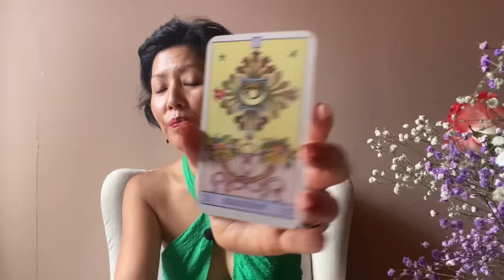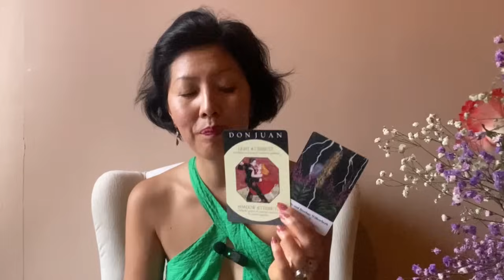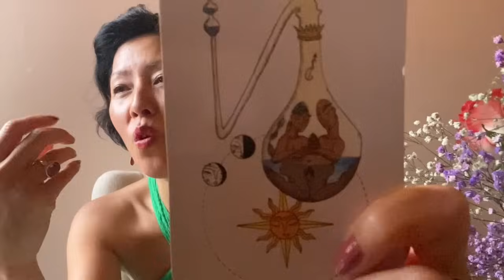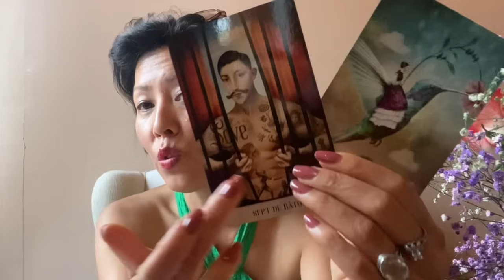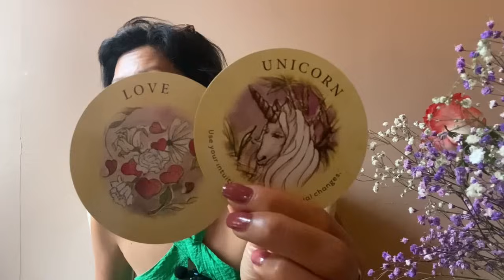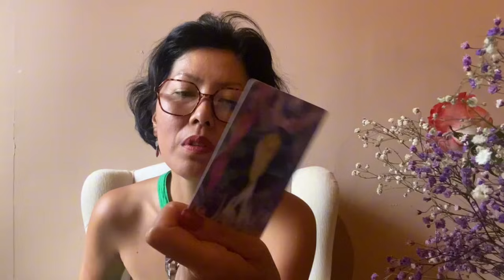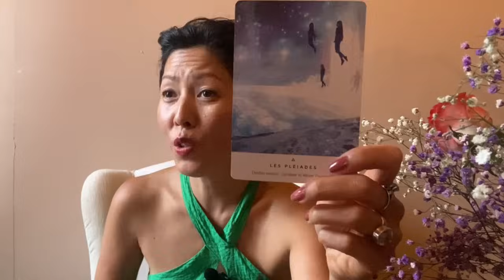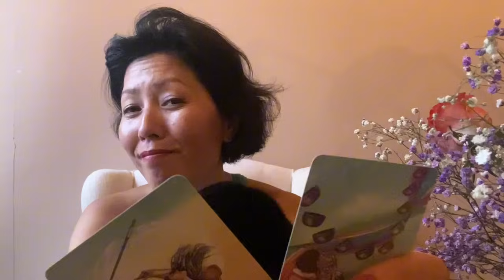A QUOI T'ÉLÈVES-TU EN AMOUR ? ✨🔮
🔆 Retraite "Guérison de l'enfant intérieur et Ouverture du chakra du coeur" du 24/09 au 29/09

٩(^‿^)۶ 　٩(^‿^)۶ 　٩(^‿^)۶

Je suis Médium, Thérapeute en Libération des Mémoires Transgénérationnelles, Karmiques et Cellulaires.

 ･゜ﾟ･*:.｡..｡.:*･'(*ﾟ▽ﾟ*)'･ ･゜ﾟ･

Intro: 00:00

Choix 1  :  9:28
Choix 2  :  37:23
Choix 3  :  01:00:25